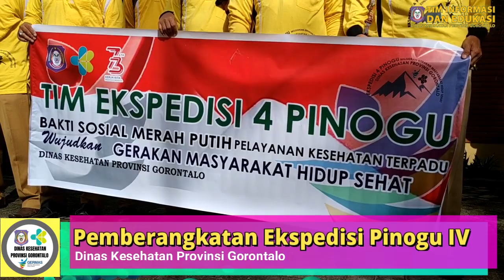Pemberangkatan Ekspedisi Pinogu IV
Asslamu'alaikum, Sahabat Sehat...